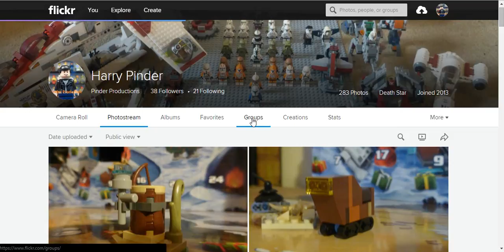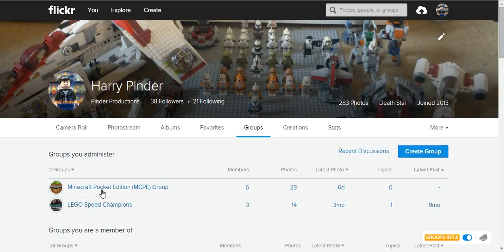Pinder Productions Weekly Vlog (Episode 45) LEGO Star Wars Advent Calendar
This week it was the start of December so that means it's advent so visit my Flickr photostream to see photos of the LEGO Star Wars advent calendar every day.